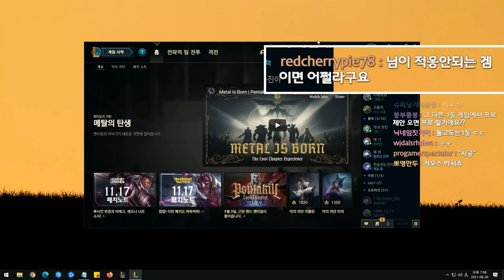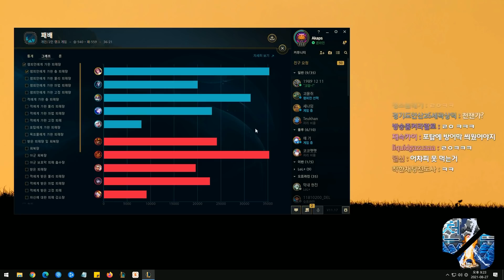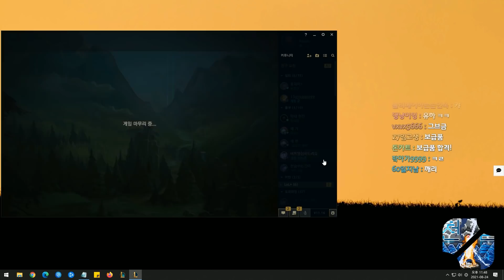자동사냥(챔프)